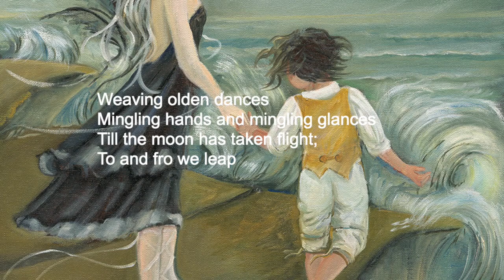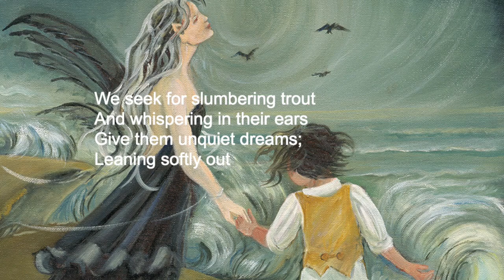W.B. Yeats - The Stolen Child (Poetry Reading)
*I realise I pronounced Yeats wrong, I will correct myself in the future.

Artwork: Bernie Keogh - "W.B. Yeats – The Stolen Child"

Where dips the rocky highland
Of Sleuth Wood in the lake,
There lies a leafy island
Where flapping herons wake
The drowsy water-rats;
There we’ve hid our faery vats,
Full of berries
And of reddest stolen cherries.
Come away, O human child!
To the waters and the wild
With a faery, hand in hand,
For the world’s more full of weeping than you can understand.

Where the wave of moonlight glosses
The dim grey sands with light,
Far off by furthest Rosses
We foot it all the night,
Weaving olden dances
Mingling hands and mingling glances
Till the moon has taken flight;
To and fro we leap
And chase the frothy bubbles,
While the world is full of troubles
And anxious in its sleep.

Where the wandering water gushes
From the hills above Glen-Car,
In pools among the rushes
That scarce could bathe a star,
We seek for slumbering trout
And whispering in their ears
Give them unquiet dreams;
Leaning softly out
From ferns that drop their tears
Over the young streams.

Away with us he’s going,
The solemn-eyed:
He’ll hear no more the lowing
Of the calves on the warm hillside
Or the kettle on the hob
Sing peace into his breast,
Or see the brown mice bob
Round and round the oatmeal-chest.
For he comes, the human child,
For the world’s more full of weeping than he can understand.